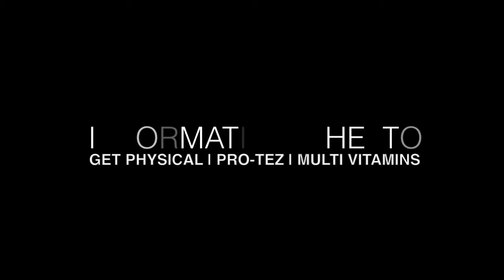INFORMATION GHETTO | LIVE | TRANSISTOR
INFORMATION GHETTO AKA CLAPAN | LIVE | TRANSISTOR | DECEMBER 2012